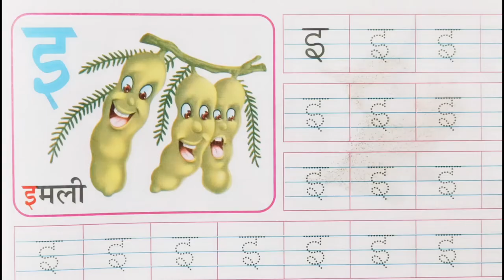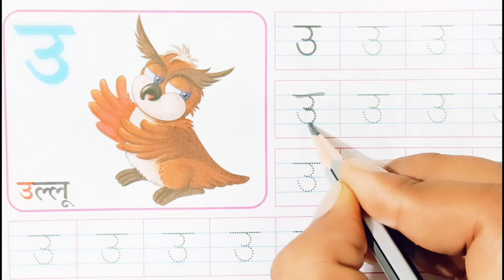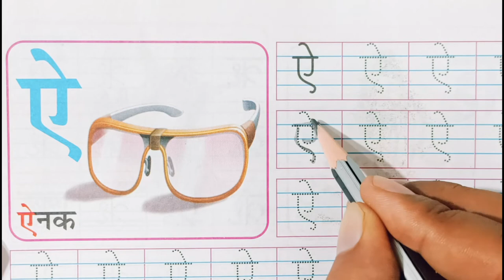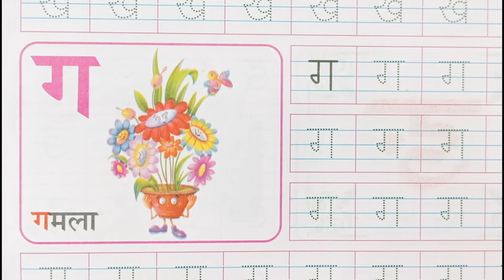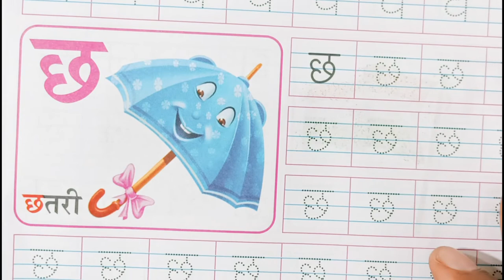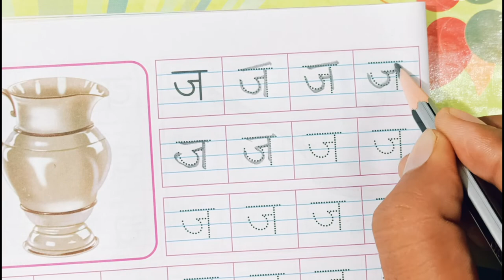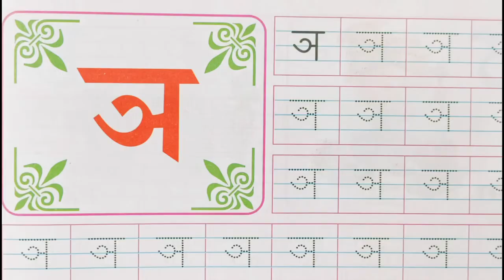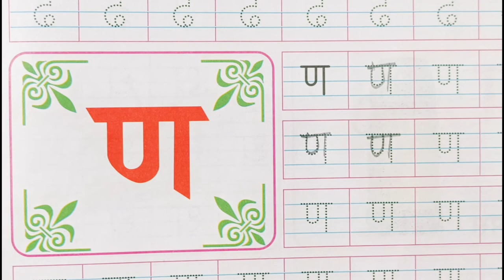अ से अनार - Hindi Varnamala | Hindi VARNAMALA with LIVE Examples | Learn hindi Alphabets and words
Hello Viewers,
This video is helpful for children to learn hindi varnamala,  We have included live examples of the letters which will help the child to remember the hindi words easily.

Topics covered
1. Hindi Swar
2. Hindi Vyanjan
3. Hindi Varnamala
4. hindi words
5. अ आ इ ई उ ऊ ऋ ए ऐ ओ औ अं अः
6. क ख ग घ ङ च छ ज झ ञ ट ठ ड ढ ण त थ द ध न प फ ब भ म य र ल व श ष स ह क्ष त्र ज्ञ

Your query:
abc 123
color song
123 song
numbers song
abcd
abc song
abc
Your Quarry: a for apple b for ball, abcd phonics song, abcd, a to z, abcd 2022 new video, c for cat d for dog, English alphabets, abc song, aafu kid class, kids basic zone, abcd, abcd abcd, abcdefg, abcd alphabet song, capital abcd, abcd video, nursery, rhymes, animation abcd, alphabet,kid songs, kids cartoon, rhymes for kids, alphabet song for children, phonics, phonics song, abcd song for children, cartoon, alphabets,